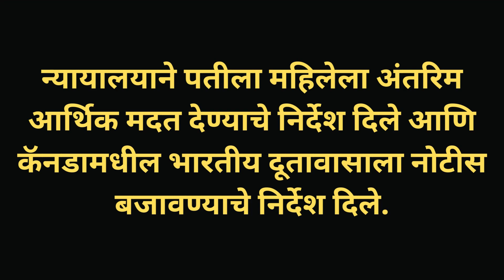High Court Allows Foreign Domestic Violence Victims to File Complaints in India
The Bombay High Court has ruled that a woman who is a victim of domestic violence in a foreign country can file a complaint under the Domestic Violence Act in India. The court held that the act provides for extraterritorial jurisdiction for addressing domestic violence suffered by women in foreign countries. The ruling also entitles the woman to monetary relief, even though she was employed in Canada and not in India.